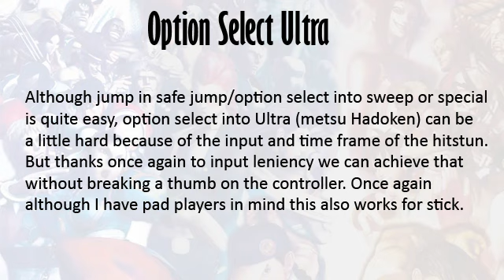Quip Tip Series Episode 2 Option Select Ultra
Episode 2 of my new series. Depending on the response I get. I will be tackling execution related stuff and figuring out shortcut/ buffers to help in your game. Although it works for stick too I am a pad player so I make these with Pad in mind.

Also a friend of mine was kind to donate a capture card to me, so now I just need a console so I can be shelling out HD tuorials. if you wish to support in helping me get a PS3 console and no more flashing skin :) pls leave me a PM or go and donate.